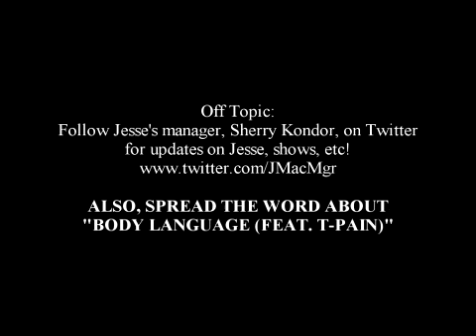This Wednesday: Pay no Service Fees for Jesse's Shows!